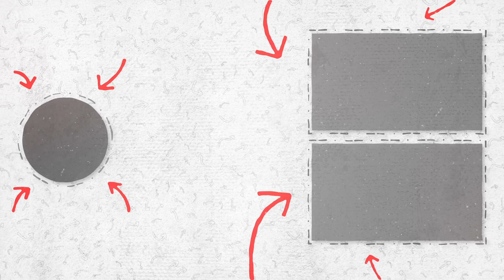Unleash Your Potential: How Mindset Can Skyrocket Your Real Estate Career!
Learn the ONE thing that will CHANGE your life! - Mindset is the KEY to growth in life and as a real estate agent!

Welcome back! Today we're joined by the remarkable Eddie Oberoi, an immigrant turned real estate PRO, who has mastered the art of mindset and how to turn challenges into triumphs!

- Eddie shares his incredible journey, highlighting how a resilient mindset is crucial for a real estate career. It's not just about strategies; it's about the mental game.
- We tackle the real challenges of being a real estate agent – from overcoming fear in prospecting to maintaining motivation in a high-stakes environment.
- Discover the growth mindset techniques that Eddie used to evolve from a struggling newcomer to a top realtor.

Eddie's approach to mindset development is a game-changer for anyone in real estate!

He shares his EXACT daily affirmation and how this powerful tool can reshape your approach to real estate success and life!

- We discuss practical ways to maintain drive and passion, especially when facing the ups and downs of the real estate market.
- Eddie provides insights into financial success and personal growth, emphasizing the importance of a balanced approach to wealth and well-being.

This episode is a must-listen for anyone aiming to build wealth and achieve a fulfilling real estate career. Eddie's story is not just about success; it's about transformation and the power of perseverance!

Join us as we explore the paths to success and the mindset that makes it all possible!

Get in touch with Eddie!

You can check out his book “Wake The F**K Up” available on most platforms or check him out on social media @eddie_oberoi
🎙️ About the Phone Warriors Podcast:
The Phone Warriors Podcast is your go-to source for insights, tips, and strategies for becoming a successful real estate agent!